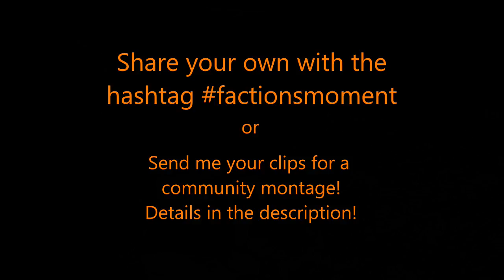Factions Moment #33 - The Sorry Sniper